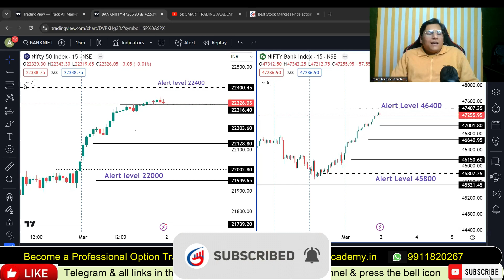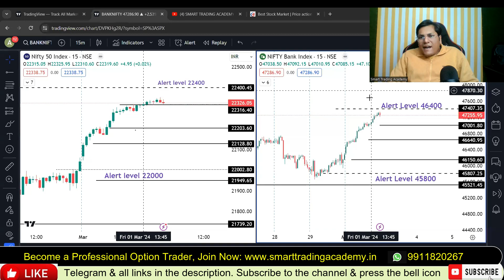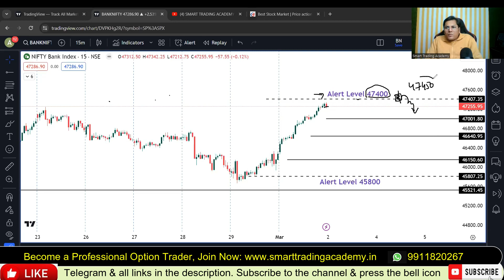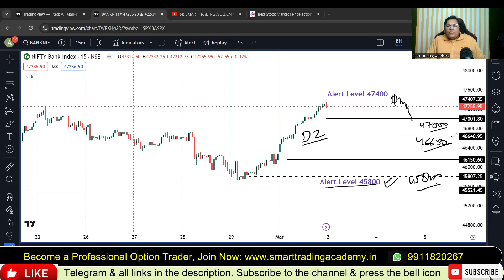Saturday Nifty Banknifty 2 March analysis |Kal market kaisa rahega |Nifty tomorrow gap up or gapdown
Nifty Bank nifty 2 March Saturday tomorrow prediction | Kal market kaisa rahega | market analysis for tomorrow Bank nifty analysis for tomorrow | fii dii data analysis nifty banknifty prediction for tomorrow

Topic discussed in this video: bank nifty prediction for tomorrow,nifty bank nifty tomorrow, market analysis for tomorrow, tomorrow market prediction, nifty prediction for tomorrow, nifty tomorrow prediction, tomorrow market analysis, banknifty prediction for tomorrow, bank nifty nifty tomorrow, bank nifty nifty tomorrow prediction, bank nifty analysis for tomorrow, bank nifty tomorrow, kal market kaisa rahega, fii dii data analysis, monday market prediction,tomorrow market gap up or gap down, nifty 50 tomorrow prediction, aaj market kyun gira, bank nifty tomorrow gap up or gap down, gap up gap down strategy, open interest strategy, nifty analysis for tomorrow, tomorrow market levels, bank nifty tomorrow levels, rbi policy, aaj market kyon gira, rbi repo rate, rbi rate cut,  nifty bank nifty 2 march , tomorrow banknifty analysis,kal market kaisa rahega,nifty tomorrow gap up or gap down,tomorrow market analysis,tomorrow market prediction,nifty prediction for tomorrow,fii dii data analysis,nifty tomorrow, tuesday market prediction,nifty expiry prediction,bank nifty prediction for tomorrow,kal market gap up hoga ya gap down,tomorrow market gap up or gap down,bank nifty tomorrow prediction,nifty 50 prediction for tomorrow, tomorrow market prediction nifty 50, monday market prediction, us cpi data today, cpi data, cpi, consumer price index, cpi data report, market prediction for march, march month market prediction, bank nifty march month prediction, nifty march prediction, nifty view for march, bank nifty view for march, banknifty view before election 2024, nifty view before elction 2024, will market go up in march, fed rate cut predicion, special trading session saturday, saturday trading session